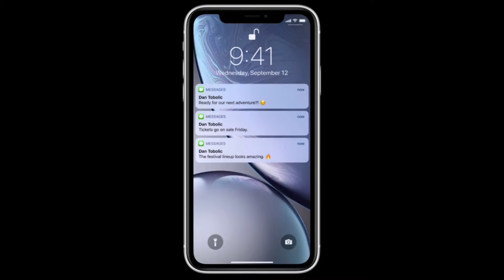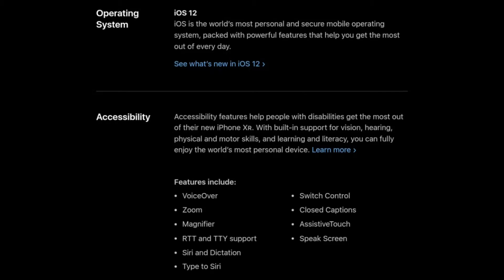Iphone X R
Iphone X R - Full Specification